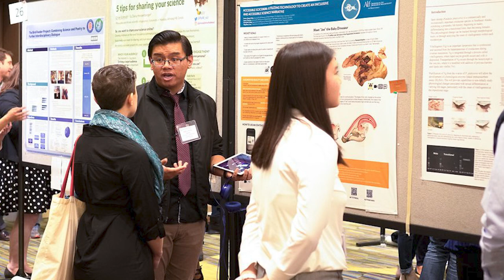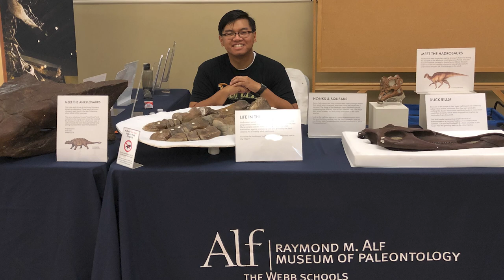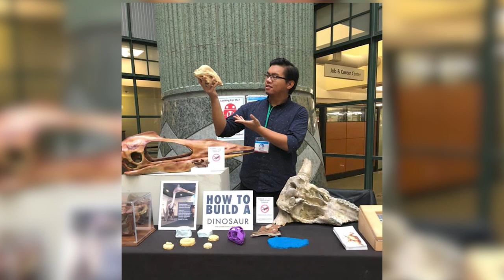Paleontologist: Gabriel Philip Santos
“Day in the Life” career series (what can you do with a degree in Earth science?) interview with Gabriel-Philip Santos, BS Biology and MS Geology, working as Director of Visitor Engagement and Education at the Raymond M. Alf Museum of Paleontology in Southern California.